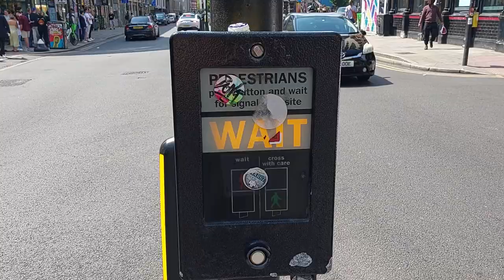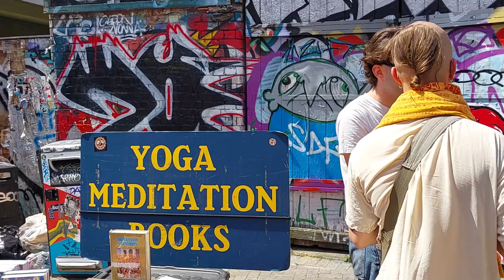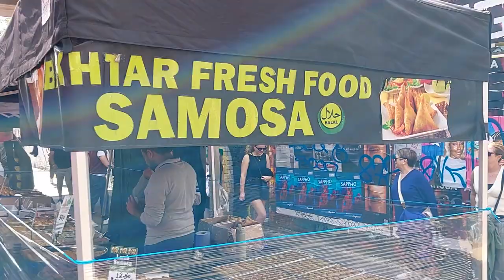Brick Lane, London, Walking Tour